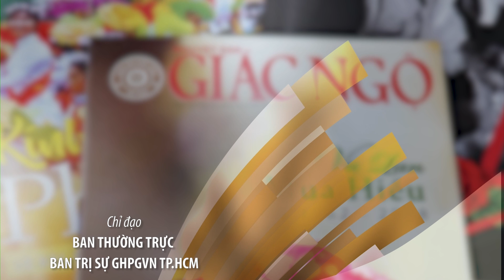Đạo từ của Trưởng lão HT.Thích Trí Quảng tại Hội thảo kỷ niệm 40 năm thành lập GHPGVN